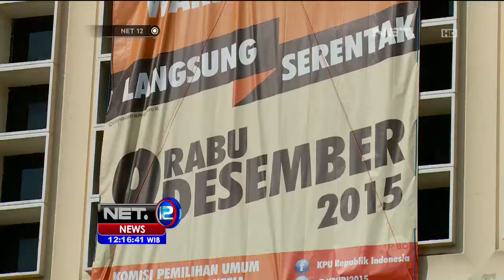Calon Tunggal, Pilkada Serentak 2015 Akan Diundur - NET12